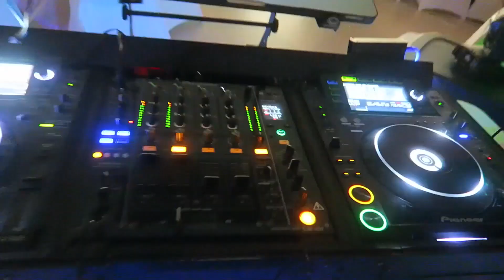First Year on YouTube | Channel Trailer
My name is Bayardo Rugama most people call me Barr or DJ Barr. I make weekly vlogs about my life, my travels, as well as share DJ stories and tips. I do my best to try and make my video not only entertaining but, funny as well. Welcome to my life, I hope you enjoy my videos as much as I enjoyed making them for you.

ABOUT ME: I'm 24-Years old. I was born in Nicaragua but, I currently live in New Jersey, USA. I am an open-format DJ, an aspiring photographer, and Youtube Vlogger.

-Beme: DJBarr

LISTEN TO MY MIXES/REMIXES

Filmed On: Canon G7X, Canon 70D, iPhone 6s, DJI Phantom 3, GoPro Hero 3+

Purchase Links:

Canon G7X
Canon 70D
Canon 10-18mm
Canon 50mm
Go Pro Hero 3+
Rode Video Mic Pro
Manfrotto Compact Tripod
Joby Gorilla Tripod
DJI Phamtom 3 Advanced